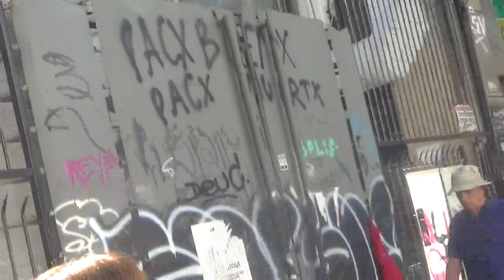Grabando el abandonado Cine Hoyts de Paseo San Agustín p1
Santiago Centro Santiago de Chile 14 de Diciembre 2023

Hoy en día Cine Hoyts se llama Cinépolis

Ya he ido varias veces a este ex cine a ver diversas película